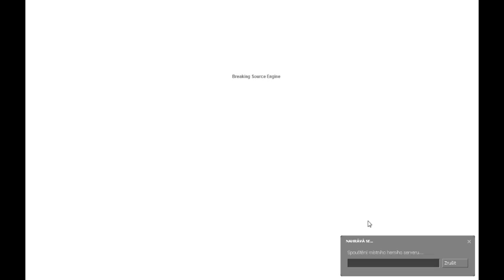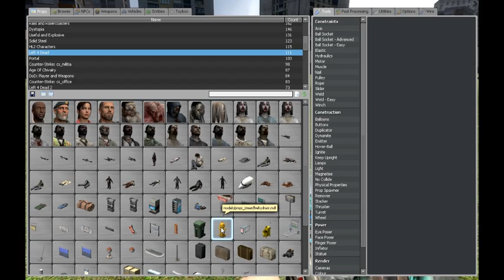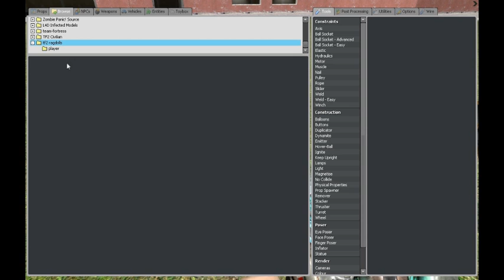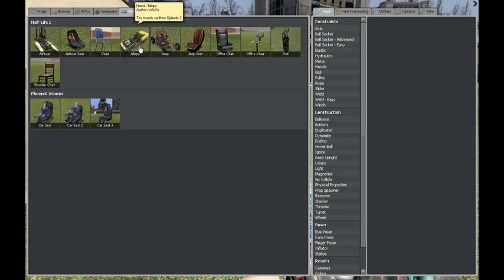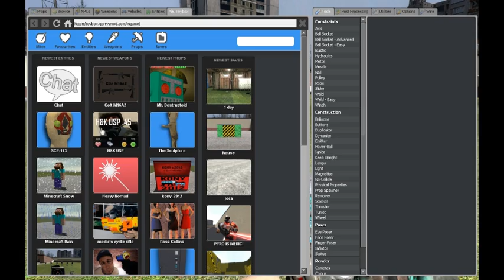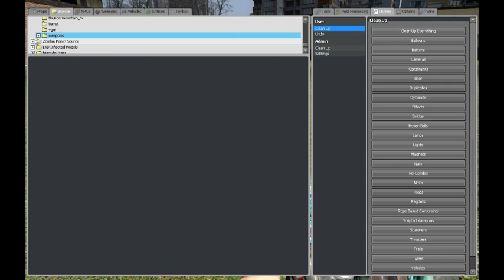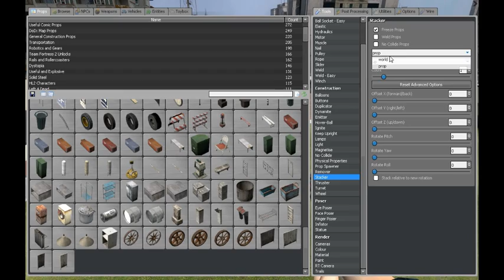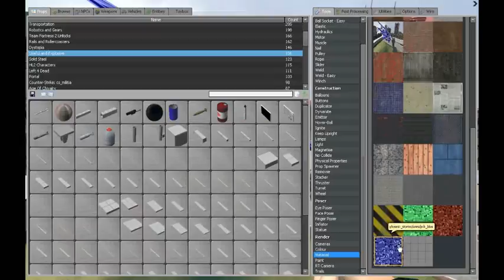České tutorialy na Gmod - Part 1 - DETAILNÍ Seznámení se hrou :)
dOUFÁM ŽE SE VÍM TYTO TUTORIALY BUDOU LÍBIT! :) ... první tutu mám natočený příští už je jen a jen na vás!
ZDE se nacházejí všechny možné addony do hry!